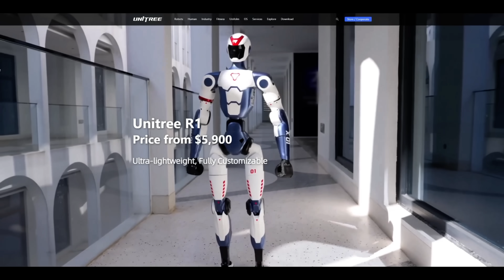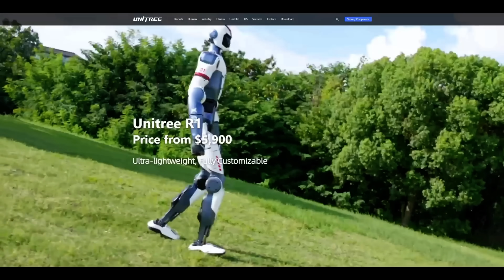The $5,900 Robot Arrives to Steal Your Job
While GPT-5 threatens white-collar jobs in August 2025, these $5,900 physical robots are already replacing warehouse workers, delivery drivers, and factory employees at a price point that makes human labor economically extinct. Walmart's deploying AI "super agents" to replace retail workers, Microsoft's giving AI personalities and "rooms to live in," and even the government is using artificial intelligence to eliminate 100,000 federal regulations.